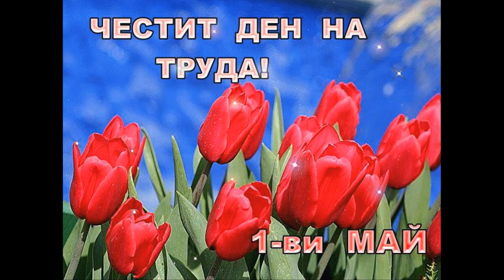ЧЕСТИТ 1 ВИ МАЙ